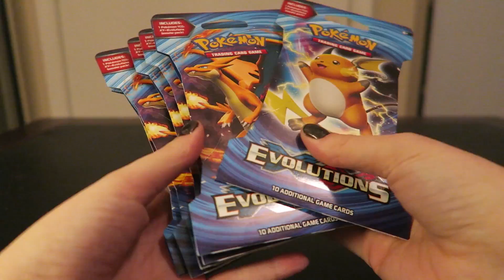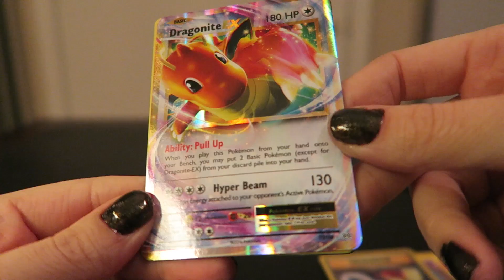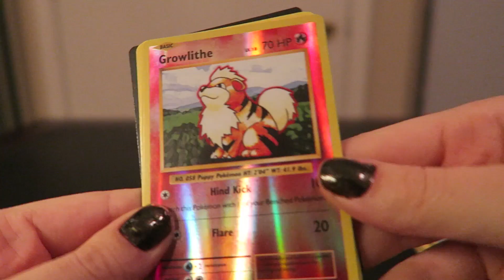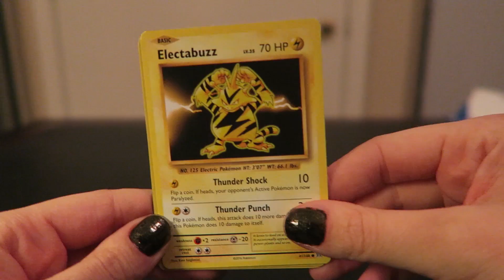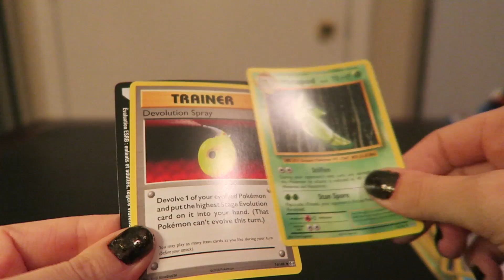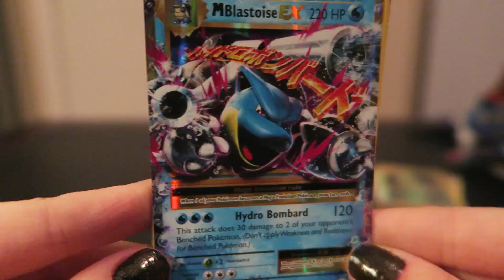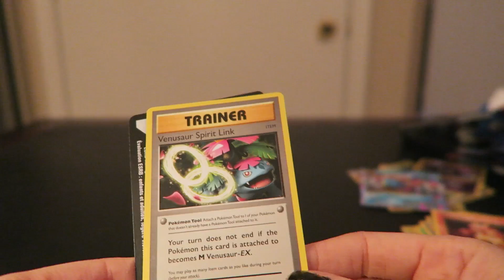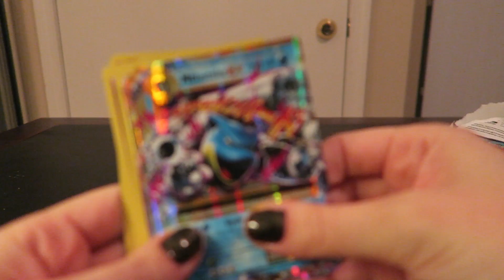Opening Pokemon XY Evolutions TCG Booster Packs! Soft-Spoken ASMR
Finally opening these super cool reprints of the original Pokemon Cards :D Nostalgia bomb for anyone else? Be sure to grab some of these guys ASAP! Pokemon XY Generations Boosters

Camera:
Canon G7X

Microphone:
Blue Snowball